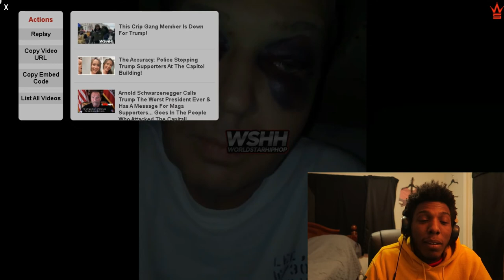WTF!! Happend To His Face He Look Like DeadPooL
HIs Ex Boyfriend Wasn't Playin With him!

And Join the Gang